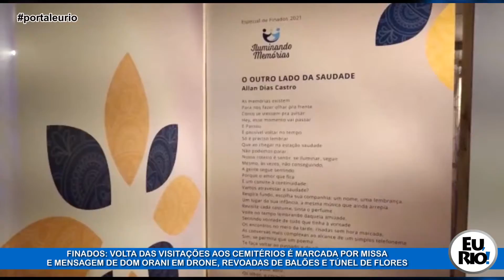Finados 2021: cemitérios voltam a ter visitações e intensa movimentação no Rio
Esse ano o Dia de Finados foi de intensa movimentação nos cemitérios do Rio. Muitas famílias foram aos campos santos para se despedirem dos seus entes queridos, após a fase mais crítica da pandemia. Veja como foi a programação especial e as homenagens na reportagem da Web Tv do Portal Eu, Rio!